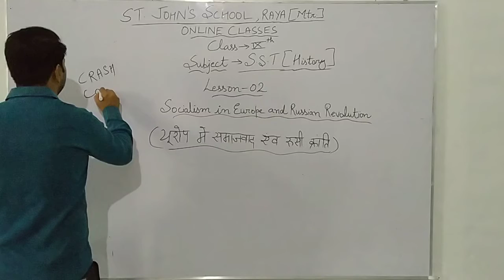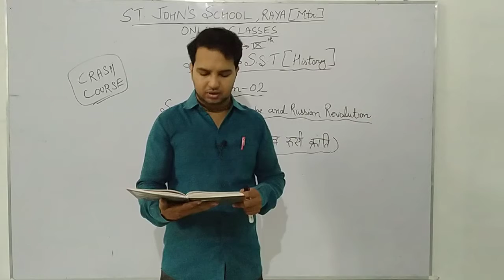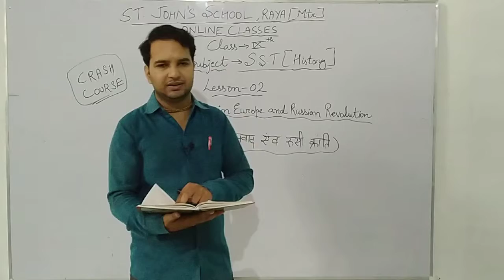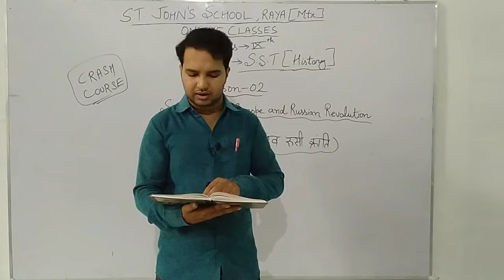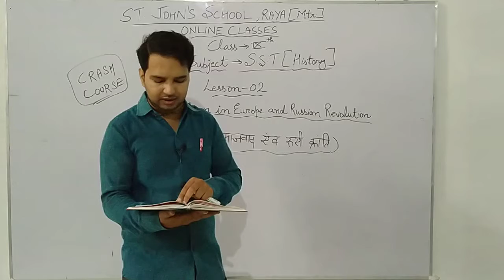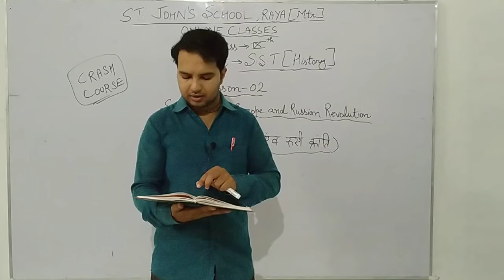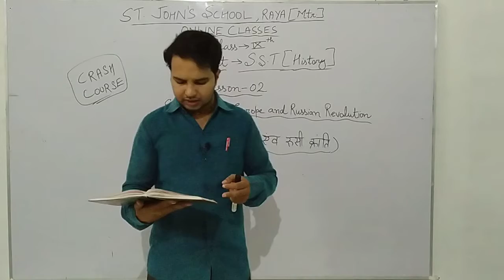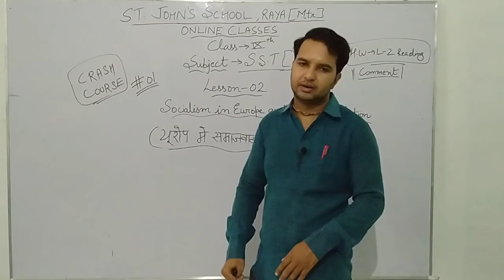CLASS 9th S St HISTORY Ch 2 SOCIALISM IN EUROPE AND RUSSIAN REVOLUTION